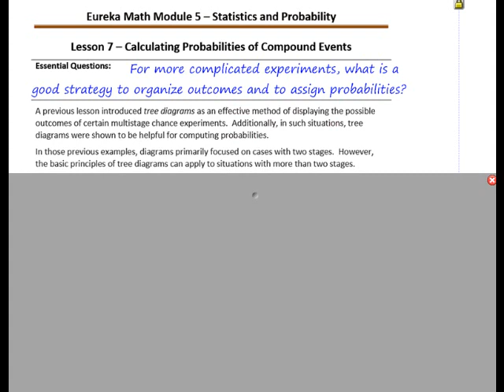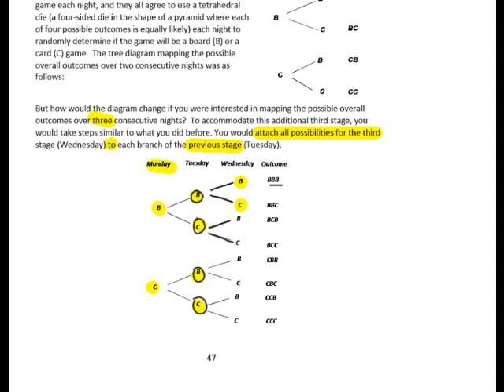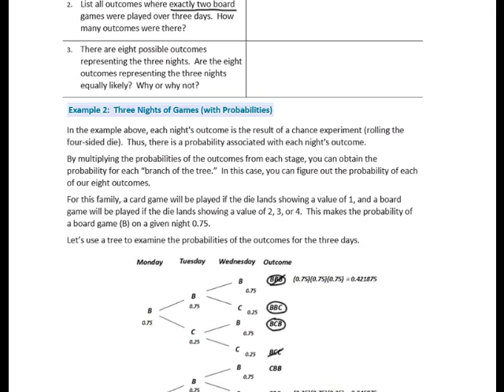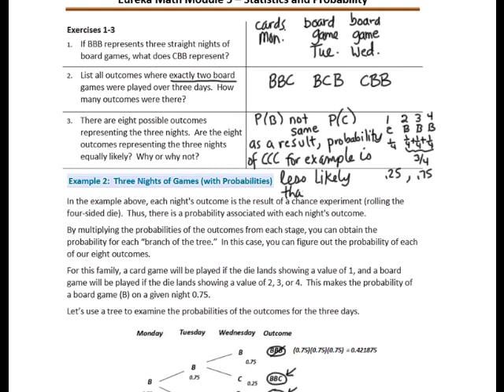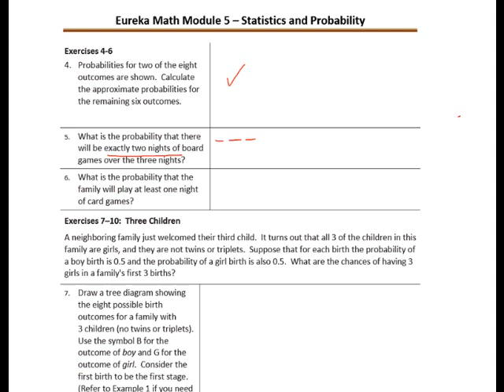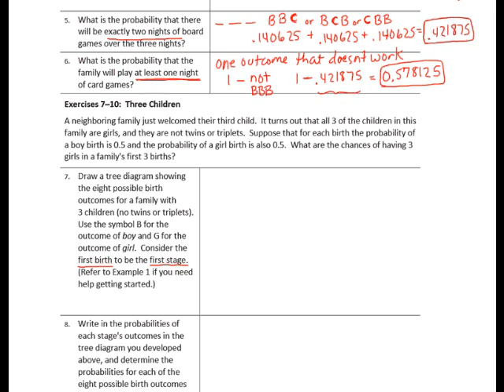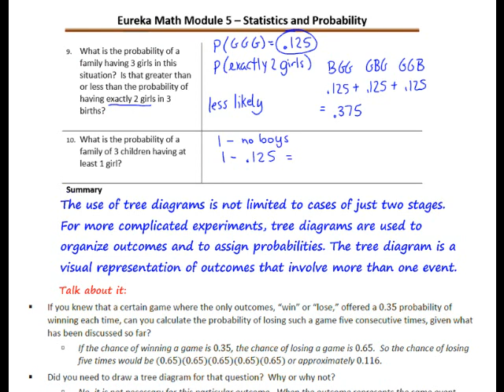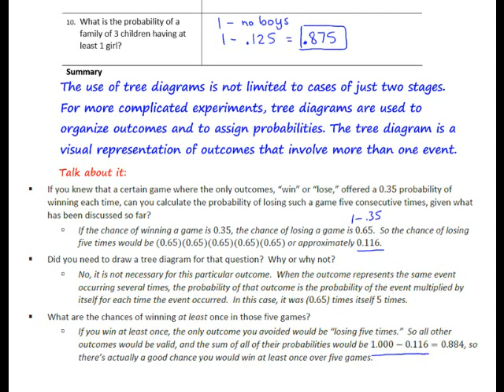G7M5 Lesson 7 Video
Math 7: Module 5 Lesson 7 on Calculating Probabilities of Compound Events